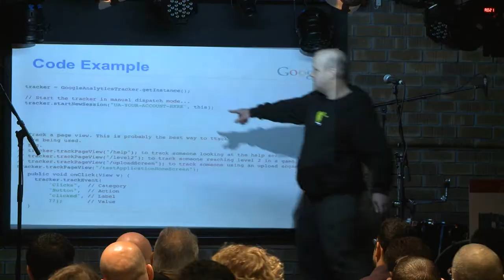Devcon: Yossi Vardi - All I know about startups I learned at my parents 6 tables restaurant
"All I know about startups I learned at my parents 6 tables restaurant" by Yossi Vardi
Devcon 21 feb. 2012